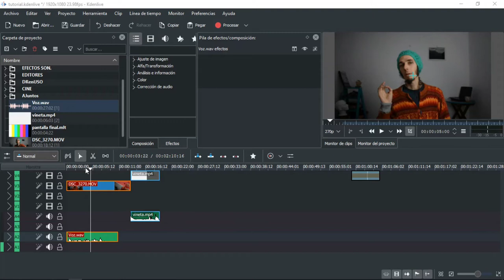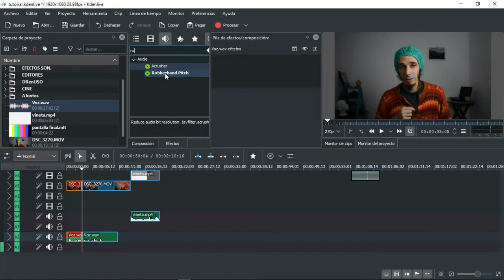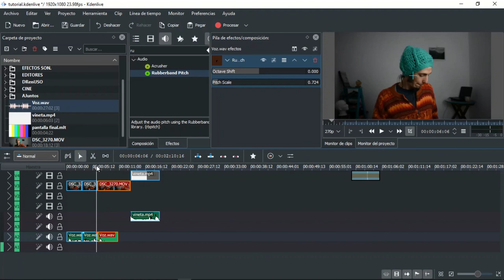Como CAMBIAR la VOZ en Kdenlive #12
Kdenlive es un editor de videos gratuito.

En ese video les enseño como cambiar la voz en Kdenlive.